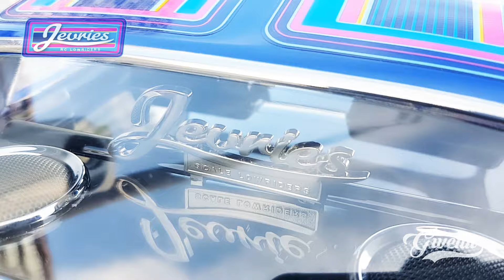Sixty Four Jevries scraping & Moon roof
Gwenn and I wanted to film some scraping action with the Sixty Four but my battery and scrape setup let me down. Had a fun time anyways!

Thanks for filming and editing this video clip Gwenn!

RC Lowriders by @redcatracing & Jevries.😎